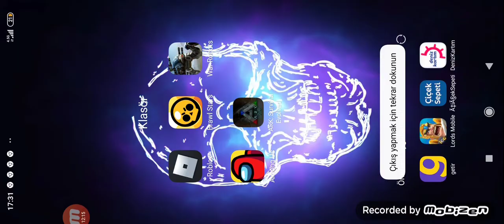Bronto ararken başıma gelmeyen kalmadı :D